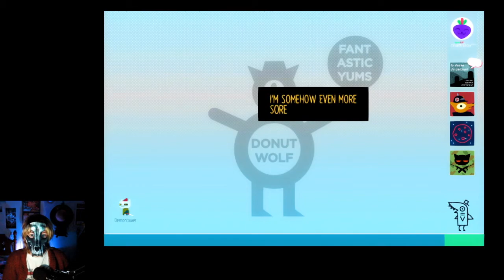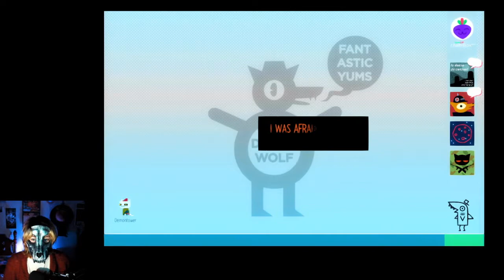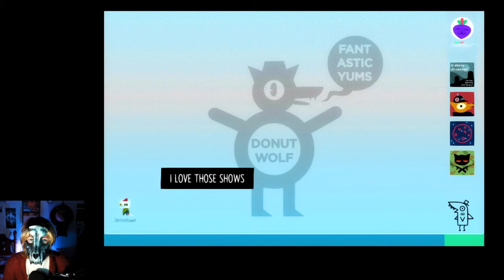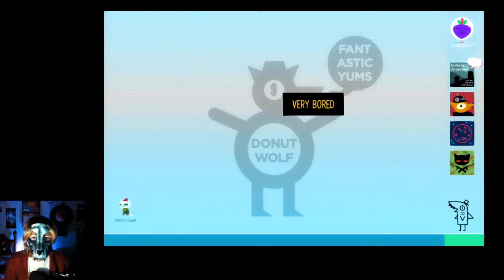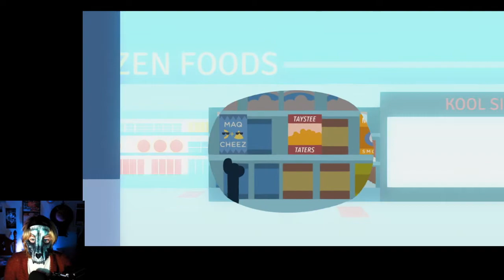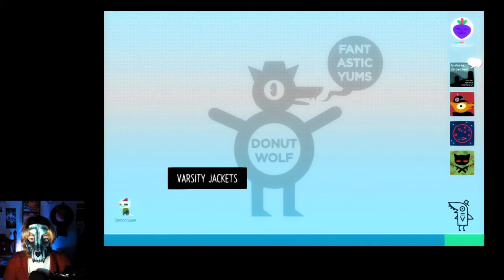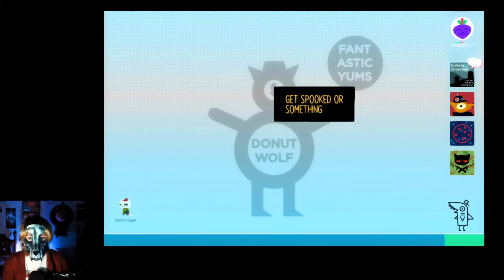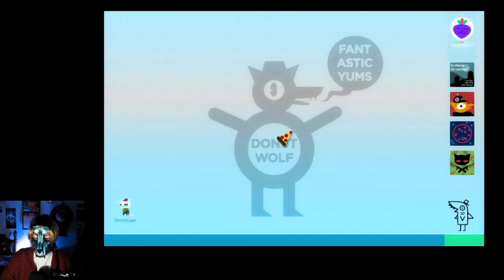I’M SECRETLY AN ACTOR?? - Night In The Woods - Episode 3 - with FACECAM!!!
I deserve an Oscar for this tbh

- SOCIALS -